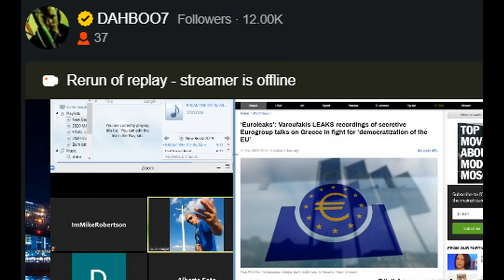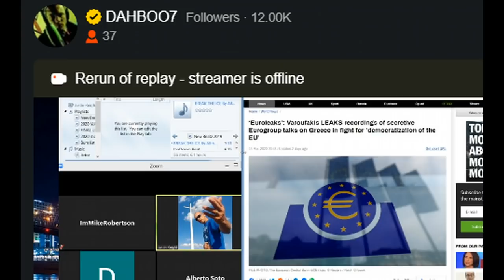NYC Major Warns That "Shelter In Place" Order Coming Within 48 Hours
A lot of new stories have hit over the past hour, and here's a roundup: Mayor de Blasio has taken a step closer to announcing a full shut down.